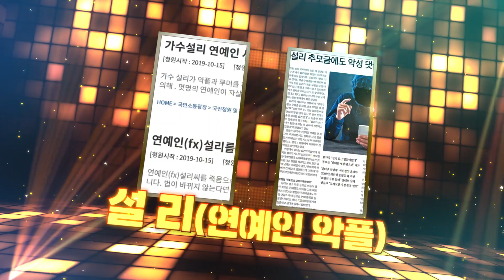청소년이 뽑은 2019년 10대 뉴스!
2019년 10대 뉴스 살펴보기~